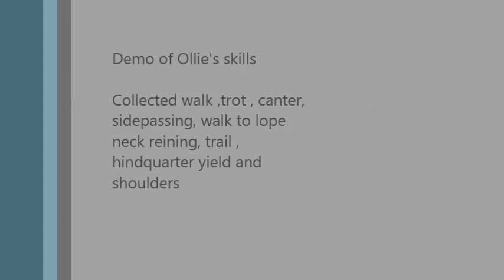Ollie - Unbroke to Broke (Age 3)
Ollie was sent into training to be started under saddle.  He has learned to neck rein, move shoulders, hindquarters, side pass, started walk to lope transitions,  collected walk, trot and canter in correct leads, trail riding, crossing obstacles, and riding in a soft supple manner.

He was truly a joy to train.